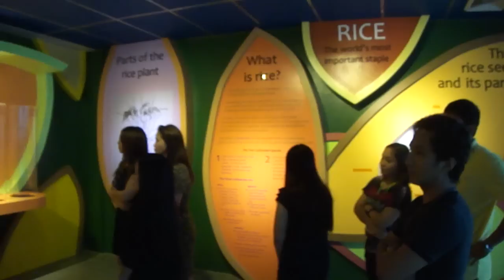Ribbon Cutting for Reopening of IRRI's Riceworld Museum, 9 January 2012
On Monday, 9 January, a small ribbon-cutting ceremony officially reopened the Riceworld Museum - at the International Rice Research Institute (IRRI; ) after several months of renovation and installation of new exhibits.

In this video, IRRI director general Robert Zeigler makes some opening remarks, followed by the ribbon cutting and a tour of the renovated facility.

The museum reopened to the general public on 10 January 2012.